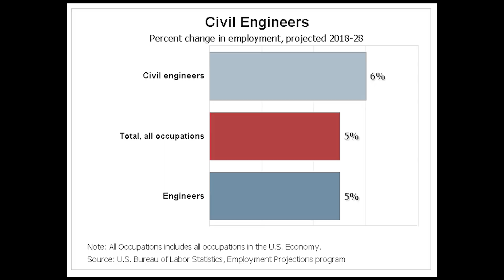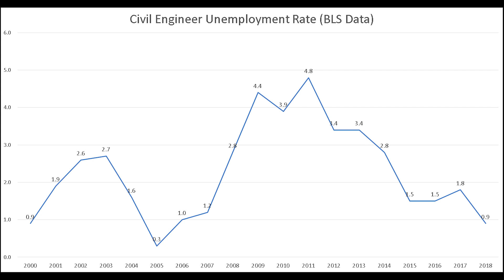Civil Engineer Jobs (2019) - Top 5 Places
How many jobs for civil engineers are in the United States?

In this video, we examine the history of civil engineer job growth. We gathered data from the Bureau of Labor Statistics (BLS) to plot job growth over the past 20 years. We also will show you the top 5 metro areas for civil engineering jobs in the United States.

These job statistics are from the Occupational Employment Statistics (OES) program.

Civil engineers conceive, design, build, supervise, operate, construct and maintain infrastructure projects and systems in the public and private sector, including roads, buildings, airports, tunnels, dams, bridges, and systems for water supply and sewage treatment. Many civil engineers work in planning, design, construction, research, and education.

Duties
Civil engineers typically do the following:

• Analyze long range plans, survey reports, maps, and other data to plan and design projects
• Consider construction costs, government regulations, potential environmental hazards, and other factors during the planning and risk-analysis stages of a project
• Compile and submit permit applications to local, state, and federal agencies, verifying that projects comply with various regulations
• Oversee and analyze the results of soil testing to determine the adequacy and strength of foundations
• Analyze the results of tests on building materials, such as concrete, wood, asphalt, or steel, for use in particular projects
• Prepare cost estimates for materials, equipment, or labor to determine a project’s economic feasibility
• Use design software to plan and design transportation systems, hydraulic systems, and structures in line with industry and government standards
• Perform or oversee surveying operations to establish building locations, site layouts, reference points, grades, and elevations to guide construction
• Manage the repair, maintenance, and replacement of public and private infrastructure
Civil engineers also must present their findings to the public on topics such as bid proposals, environmental impact statements, or property descriptions.

Many civil engineers hold supervisory or administrative positions ranging from supervisor of a construction site to city engineer, public works director, and city manager. As supervisors, they are tasked with ensuring that safe work practices are followed at construction sites.

Other civil engineers work in design, construction, research, and teaching. Civil engineers work with others on projects and may be assisted by civil engineering technicians.

Civil engineers prepare permit documents for work on projects in renewable energy. They verify that the projects will comply with federal, state, and local requirements. These engineers conduct structural analyses for large-scale photovoltaic, or solar energy, projects. They also evaluate the ability of solar array support structures and buildings to tolerate stresses from wind, seismic activity, and other sources. For large-scale wind projects, civil engineers often prepare roadbeds to handle large trucks that haul in the turbines.

Civil engineers work on complex projects, and they can achieve job satisfaction in seeing the project reach completion. They usually specialize in one of several areas.

Construction engineers manage construction projects, ensuring that they are scheduled and built in accordance with plans and specifications. These engineers typically are responsible for the design and safety of temporary structures used during construction. They may also oversee budgetary, time-management, and communications aspects of a project.
Geotechnical engineers work to make sure that foundations for built objects ranging from streets and buildings to runways and dams, are solid. They focus on how structures built by civil engineers, such as buildings and tunnels, interact with the earth (including soil and rock). In addition, they design and plan for slopes, retaining walls, and tunnels.
Structural engineers design and assess major projects, such as buildings, bridges, or dams, to ensure their strength and durability.
Transportation engineers plan, design, operate, and maintain everyday systems, such as streets and highways, but they also plan larger projects, such as airports, ship ports, mass transit systems, and harbors.

The work of civil engineers is closely related to the work of environmental engineers.

In this video, Stephen talks about Civil engineer job growth nationally and across the United States. “How many Civil engineering jobs are out there?” is an important question for people trying to choose between different fields. Job growth isn’t everything, but it is a component of a career. Civil Engineers are well paid professionals that play a vital role in our society.